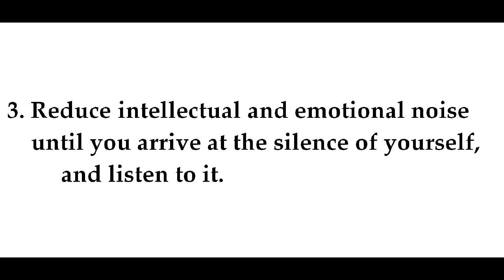"Karma Repair Kit, 1-4," by Richard Brautigan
poem--from The Pill Versus the Springhill Mine Disaster, by Richard Brautigan, grateful acknowledgement. Images of Brautigan (in S.F.), wrench, and Big Sur from wikimedia commons, grateful acknowledgement.